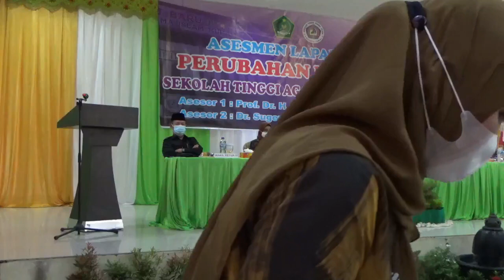Pembukaan Perubahan Bentuk STAI Ahsanta Jambi Menjadi Institut Agama Islam Muhammad Azim